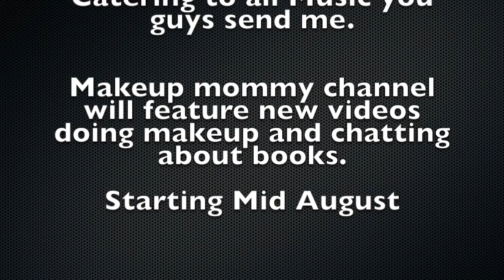KeyaKeyBoBeya Updates: BIG NEWS!!!!!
I have some big news for you Kebos. I'm splitting my channel in two. What does that mean? It means that I ill be moving my makeup mommy and book reviews to another channel but keeping my reactions right here.
Also another big change is that instead of focusing on K-pop i will be looking at all music on this channel and movies of course. There are so many other genres of music from the world that I want to discover. I'll also be looking at independent artists as well.so If you have any music from your favorite artist or any new artist you want me to check out. Leave them in the comment section down below..